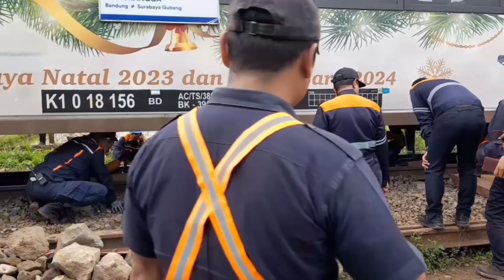Detik detik menegangkan proses evakuasi kereta api Turangga dan kereta lokal Bandung Raya...!!